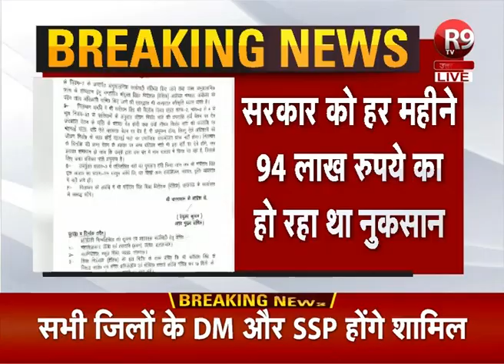गोंडा- बेसिक शिक्षा अधिकारी मनीराम निलंबित, 28 स्कूलों में फर्जी शिक्षक की तैनाती का आरोप R9TV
गोंडा-बेसिक शिक्षा अधिकारी मनीराम निलंबित
कार्यों में लापरवाही बरतने पर निलंबन
28 सहायता प्राप्त स्कूलों में फर्जी शिक्षक की तैनाती का मामला
फर्जी शिक्षकों पर कार्रवाई नहीं कर रहे थे BSA गोंडा
सरकार को हर महीने 94 लाख रुपये का हो रहा था नुकसान